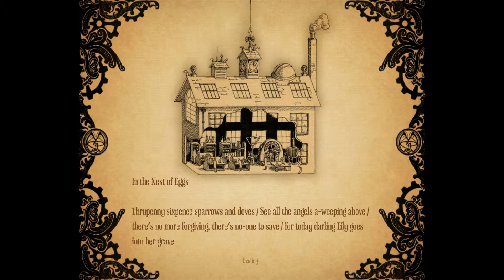Amnesia: A Machine For Pigs | Part 7 (In the Nest of Eggs)